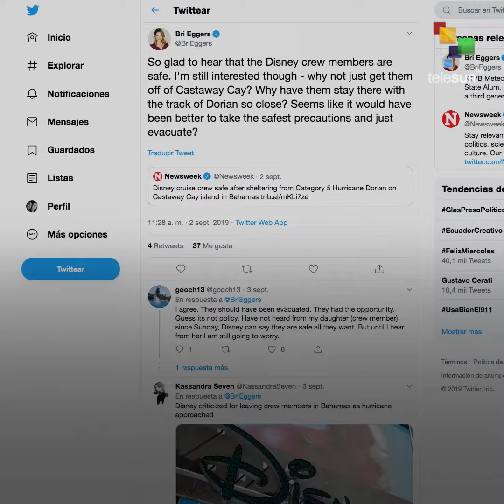Disney Abandoned Its Workers In The Bahamas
Snapshot | Hurricane Dorian broke records and devastated the Bahamas and Disney Cruises left some of its crew right in the middle of it